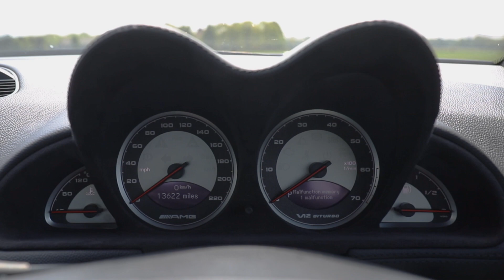Lot No. 123 - 2004 Mercedes-Benz SL65 AMG (R230)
A comfortable 604 bhp from the 6-litre V12, only 13,600 miles and six stamps in the book.